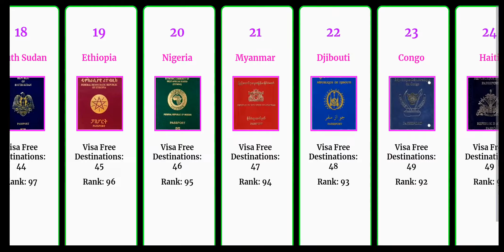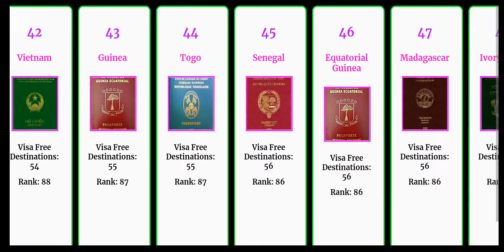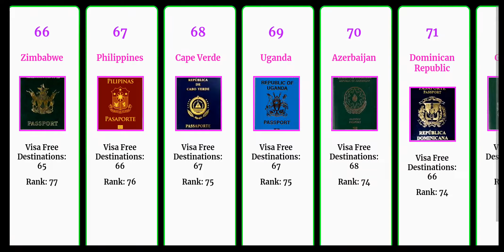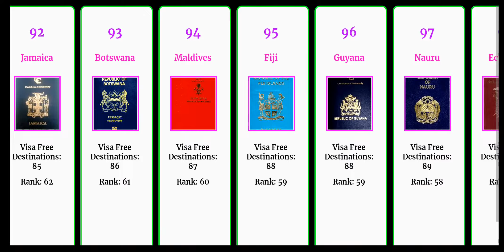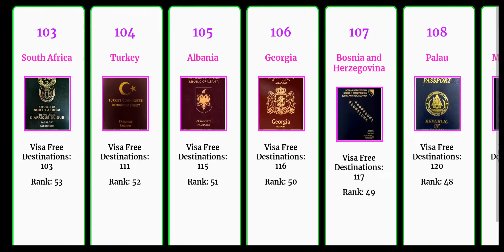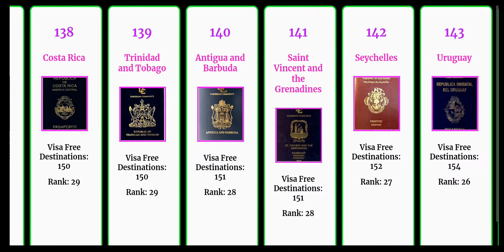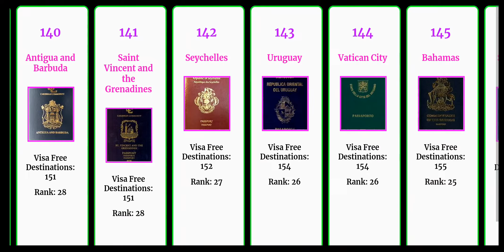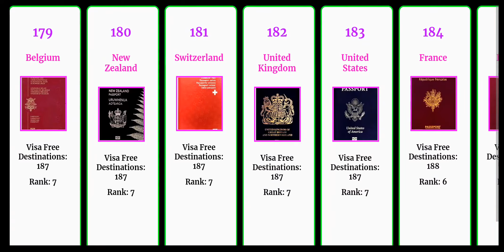अगर आपके पास जापान का पासपोर्ट है तो दुनिया में आप कहीं भी घूम सकते हैं !